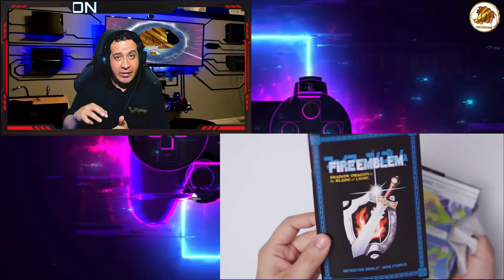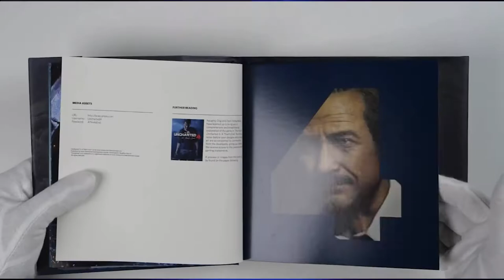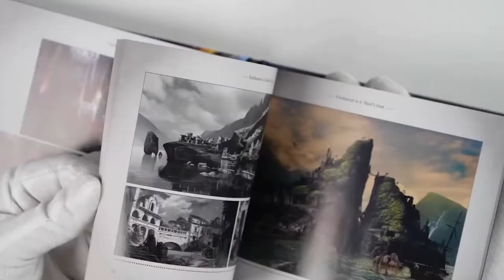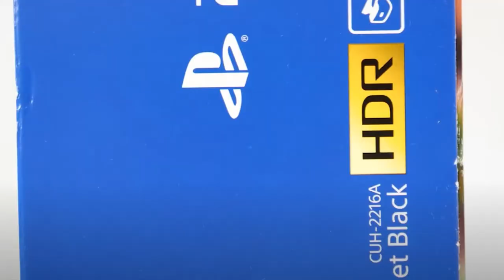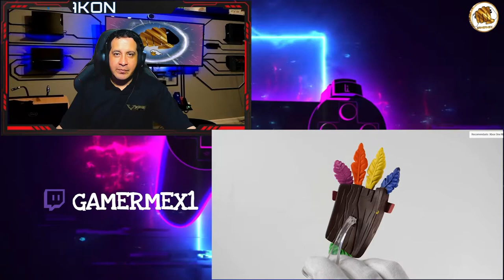Rincón de gamer: Evolución de las guias y galeria de los juegos parte 2